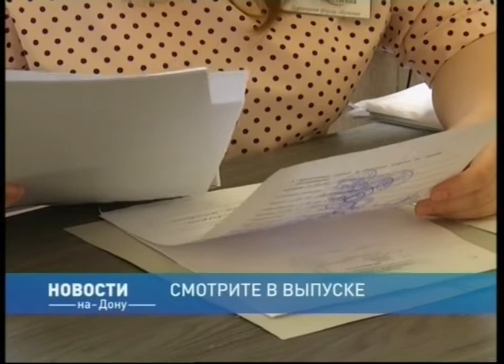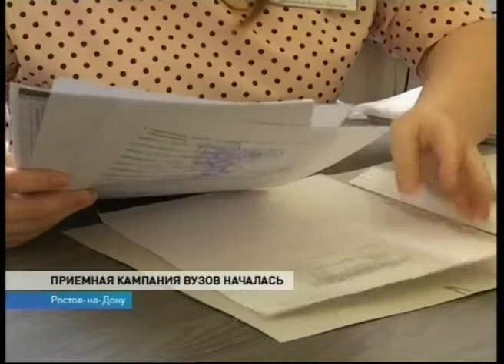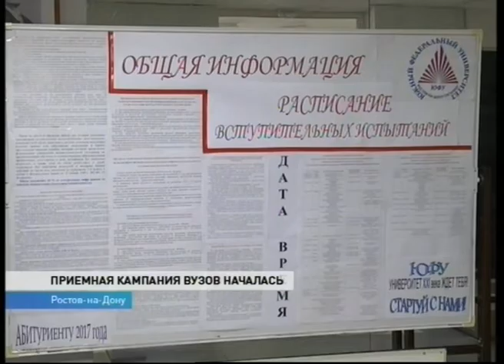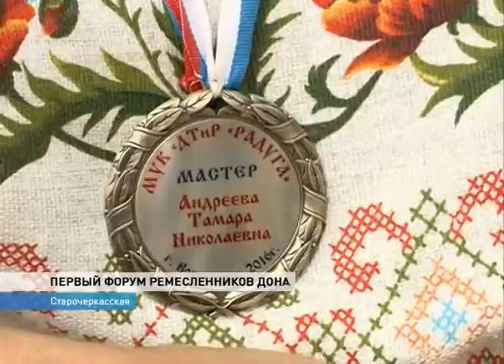Новости 13 00 от 27 июня - телеканал ДОн24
выпускной на ростовской набережной закончился с рассветом
в вузах разгоняется приёмная кампания
первый форум ремесленников Дона приняла Старочеркасская